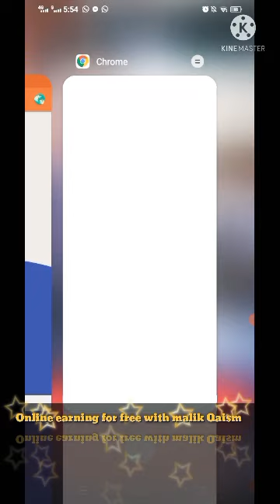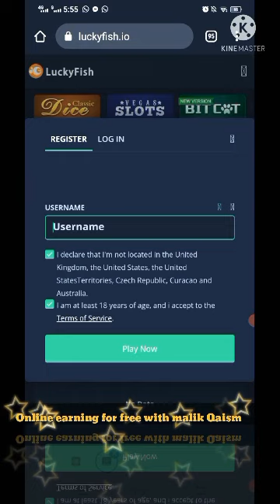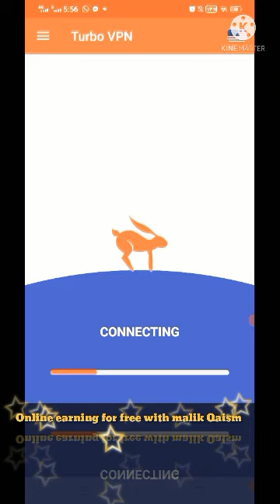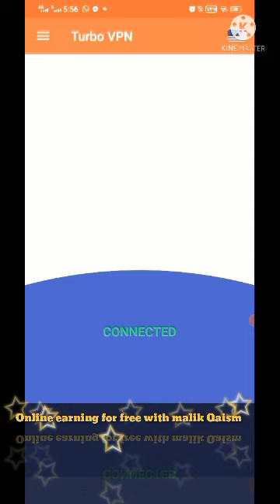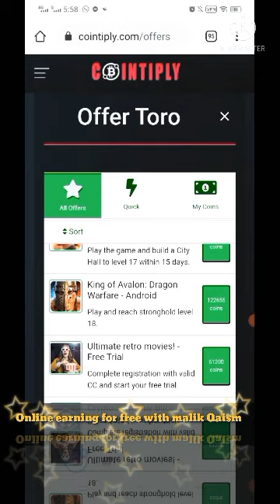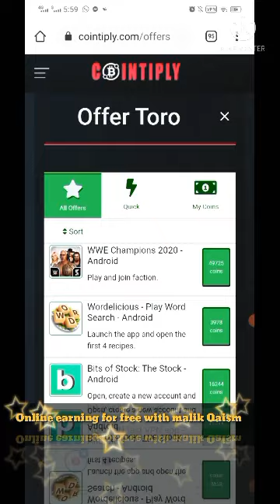Earn 5 dollar in 1 hours cointply trick